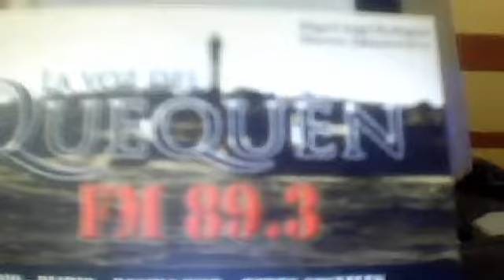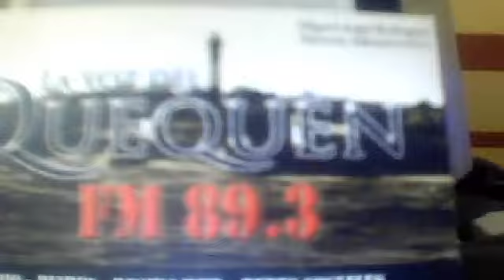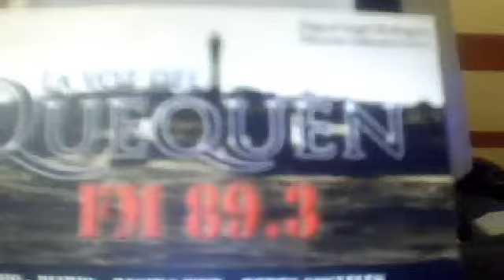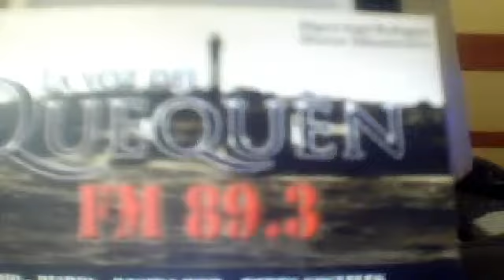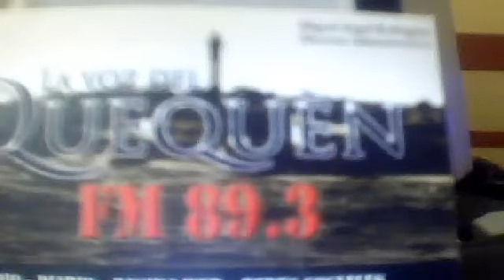NOTA- DR FACUNDO LOPEZ